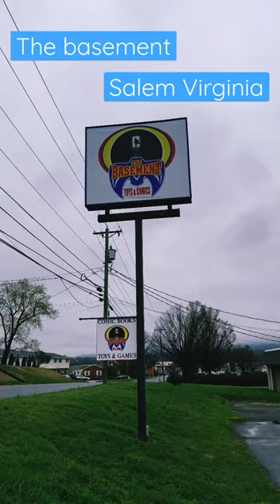The basement Toys & Comic books news comicbooks starwars actionfigures #2023